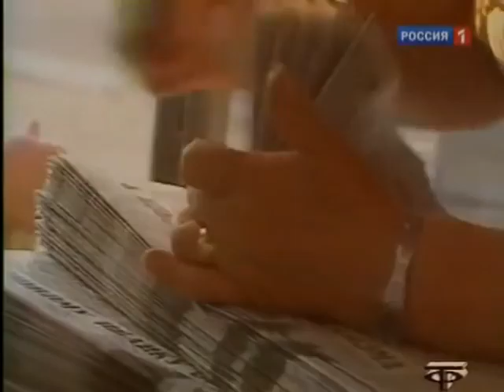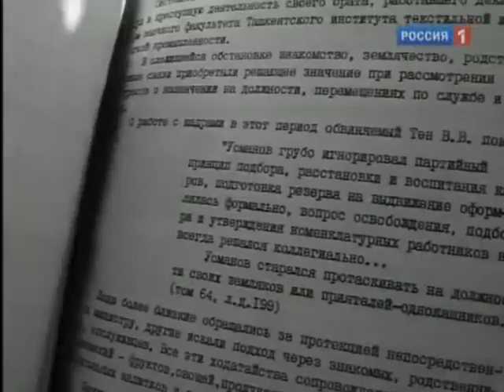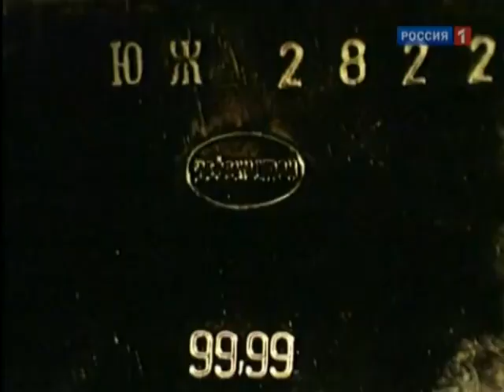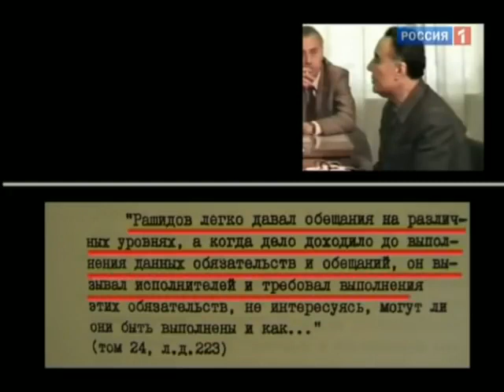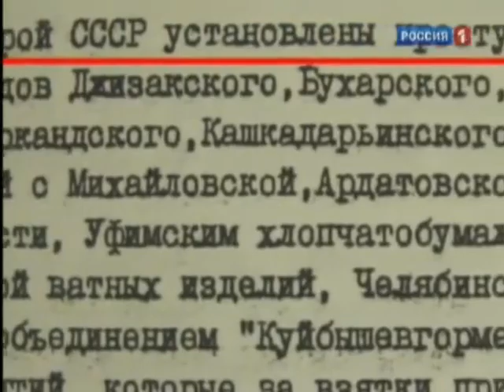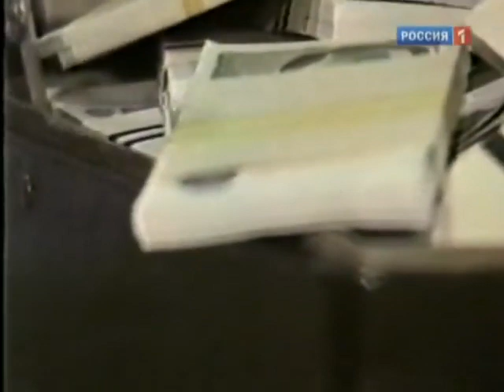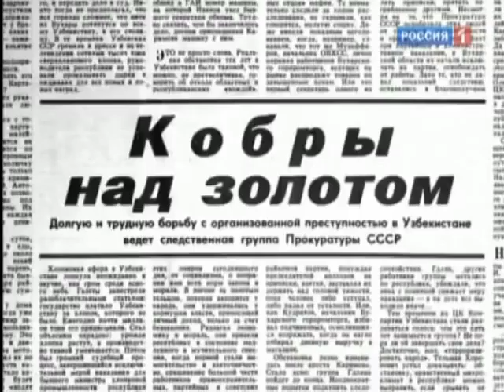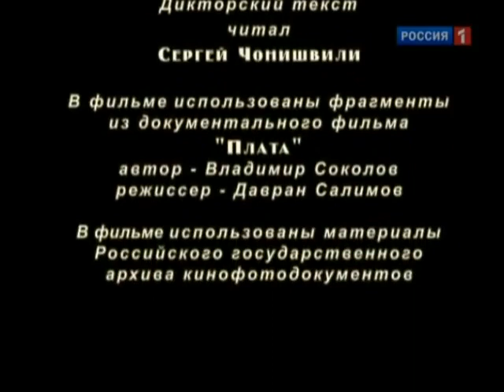Хлопковое дело - Гдлян и Иванов | Ностальгия по Ташкенту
Золото для партии. Хлопковое дело - 80-е. Вспомним Ташкент. Ностальгия по Ташкенту. Посвящается Землякам, которые родились и жили в Солнечном Ташкенте! ⬇⬇⬇
😂 ВСЕМ ПРИВЕТ! САЛАМ АЛЕЙКУМ!
ВАС ПРИВЕТСТВУЕТ ВАЛЕРИЙ НА КАНАЛЕ: Ностальгия по Ташкенту.
Я ПОСВЯЩАЮ СВОЙ КАНАЛ ЗЕМЛЯКАМ из СОЛНЕЧНОГО ТАШКЕНТА, КТО РОДИЛСЯ И ЖИЛ КОГДА-ТО ТАМ и КОТОРЫХ РАСКИДАЛА ЖИЗНЬ ПО ВСЕМУ БЕЛОМУ СВЕТУ!
ПРИСОЕДИНЯЙТЕСЬ, БУДЕТ ВЕСЕЛО! И ХОРОШЕЕ НАСТРОЕНИЕ НЕ ПОКИНЕТ БОЛЬШЕ ВАС!
😂 Посвящается Землякам, которые родились и жили в Солнечном Ташкенте! 😊
★ КАНАЛ: Ностальгия по Ташкенту СОЗДАН ДЛЯ ТЕХ, КТО: ⬇⬇⬇

- РОДИЛСЯ В СССР и ЖИЛ В СОЛНЕЧНОМ ТАШКЕНТЕ!
- ПРОВЁЛ СВОЁ ДЕТСТВО В ГОРНЫХ ПИОНЕРСКИХ ЛАГЕРЯХ!
- ПЛАВАЛ НА АВТОМОБИЛЬНЫХ КАМЕРАХ ПО РЕКАМ И ОЗЁРАМ!
- ИГРАЛИ В КОМПАНИИ НА ГИТАРЕ ВО ДВОРЕ ИЛИ НА КРЫШЕ ДОМА!
- СОБИРАЛИСЬ С ДРУЗЬЯМИ И ДЕВЧЁНКАМИ НА «КОНТОРУ» ДО УТРА!
- ХОДИЛИ В ГОРЫ С ПАЛАТКАМИ, ВИНОМ И ДЕВЧЁНКАМИ НА 1 и 9 МАЯ!
- ЕЛИ ПЛОВ, САМСУ, ЛАГМАН, КУКСИ и т.д. НА ТОПЧАНЕ ПОД ТЕНИСТОЙ ЧИНАРОЙ!
- ИСКРЕННЕ ДРУЖИЛИ И ТУСИЛИ, НЕ ОБРАЩАЯ ВНИМАНИЯ НА НАЦИОНАЛЬНОСТЬ!
- НЕ КОСИЛИ ОТ АРМИИ, УЧИЛИСЬ, ВЛЮБЛЯЛИСЬ И РАБОТАЛИ НА БЛАГО РОДИНЫ!
- СОБИРАЛИ ХЛОПОК, ИНОГДА ДО ЗИМЫ и СМОТРЕЛИ СВОДКИ НОВОСТЕЙ ПО TV!

✋ ОДНИМ СЛОВОМ: «САЛАМ АЛЕЙКУМ ВСЕМ ПЛАНОВЫМ!» ✋
💖 ВСПОМНИМ ЛЮБИМЫЙ ТАШКЕНТ и РОДНОЙ УЗБЕКИСТАН! 💖
✅ ТАШКЕНТ – ЛУЧШИЙ ГОРОД ЗЕМЛИ и СТОЛИЦА ДРУЖБЫ и ТЕПЛА! ✅
► ПРИСОЕДИНЯЕМСЯ - УЗНАЕМ, СКОЛЬКО НАС?    МОЙ ТАШКЕНТ! 💒

✨ Я ИСКРЕННЕ ЖЕЛАЮ ВАМ И ВАШИМ СЕМЬЯМ УДАЧИ, ЛЮБВИ И КРЕПКОГО ЗДОРОВЬЯ! ✨